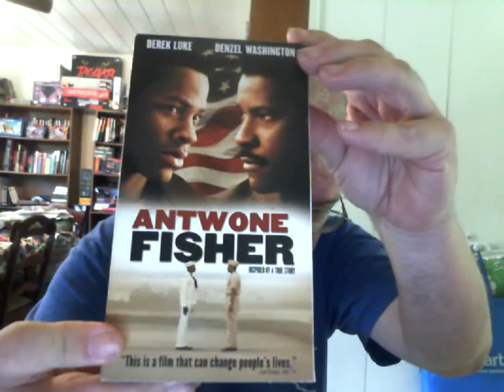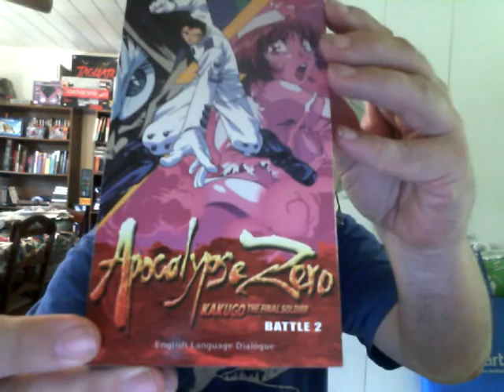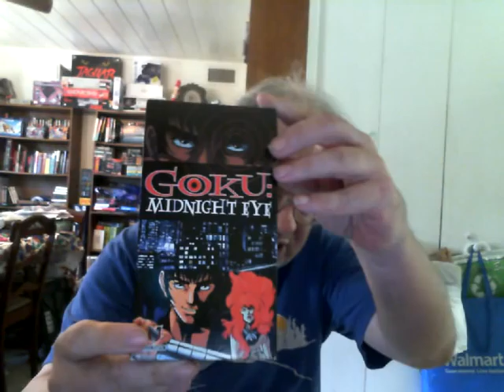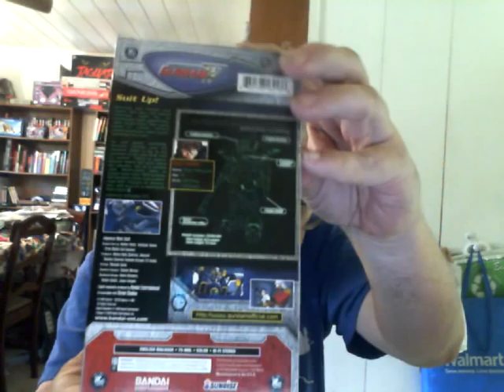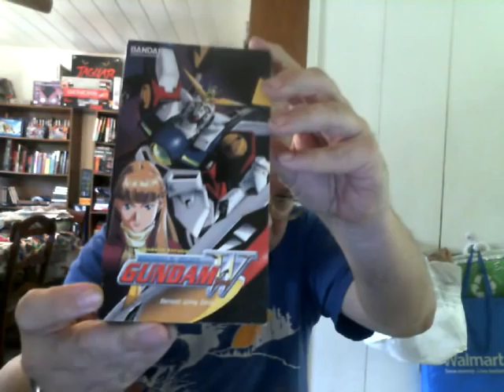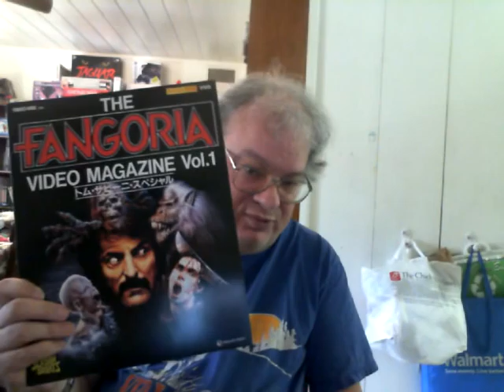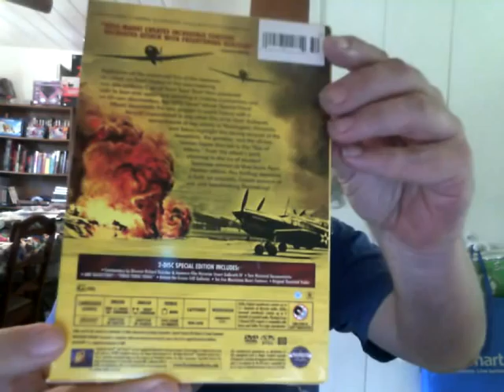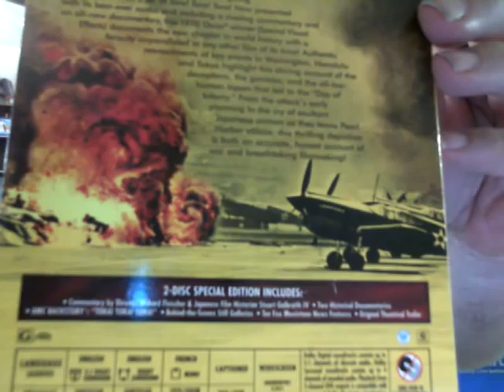10 Video Adds #23: VHS Tapes w/Stories